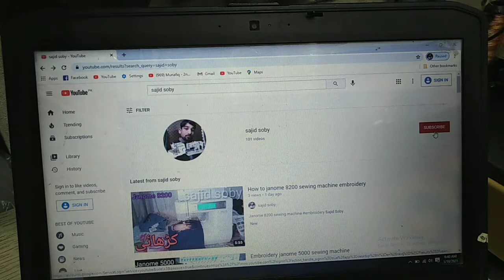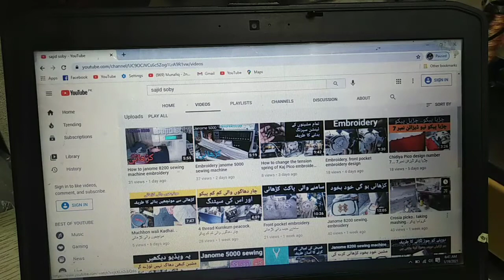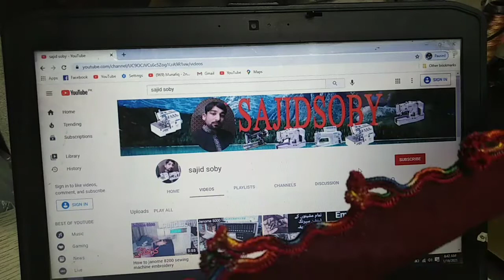How to new design Chidiya Piko number 8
Chidiya Pico design